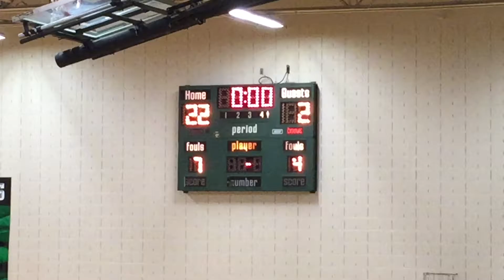Triton's 5th Grade LTB vs Hope Game #7